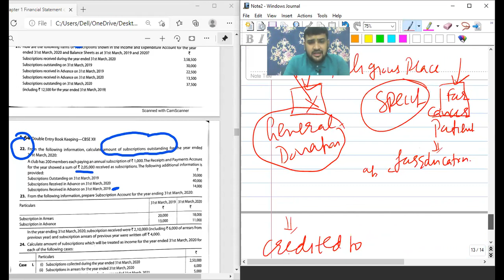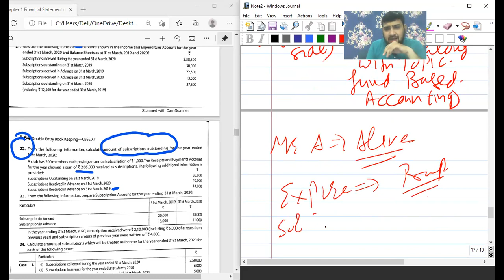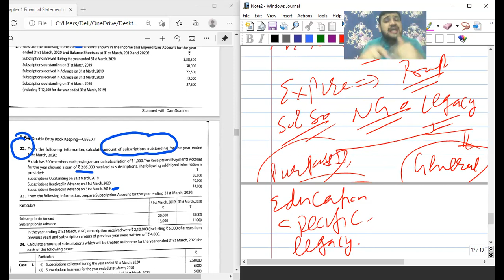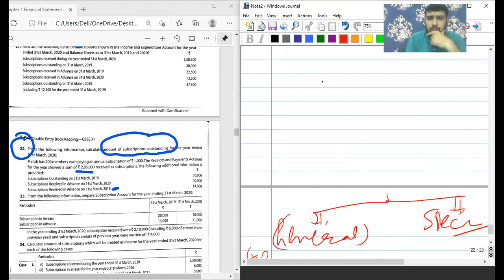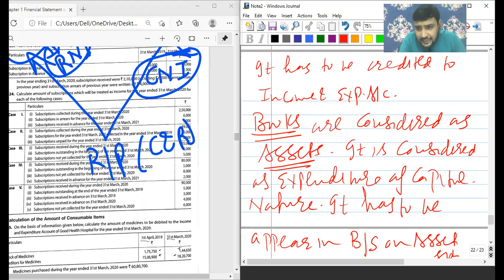Lecture 9 Part 2 NPO Donation, and Misc. Provision of NPO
Link of Questions